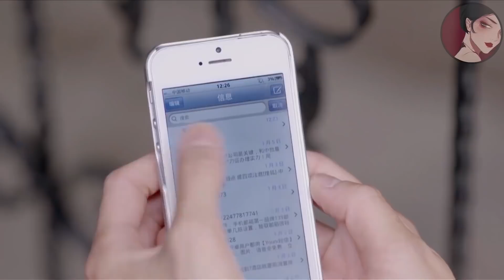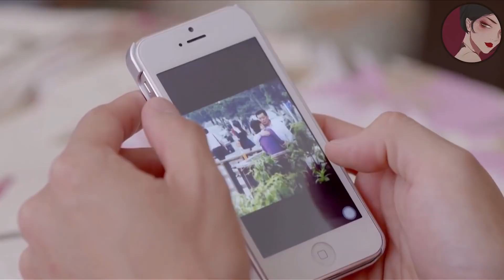小三發親密照挑釁女孩，哪料還沒等女孩親自出手，小三計謀就先全部落空了ep14